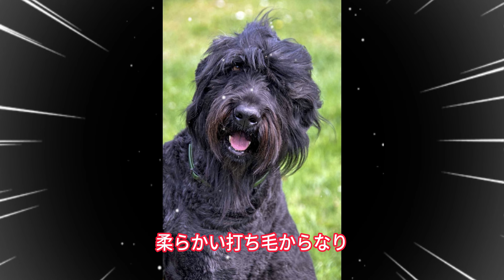ブラック・ロシアン・テリア "世界の魅惑的な犬種"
ブラック・ロシアン・テリアは、ロシアの犬種であり、堅牢で頼りになる仕事犬として知られています。

特徴:
外見: ブラック・ロシアン・テリアは、大きくて力強い体格を持ち、一般的には全身が黒い毛で覆われています。その毛質は適度な長さで、硬めの外毛と柔らかい内毛からなり、防水効果を持っています。
体格: 体高は雄で70〜78 cm、雌で66〜74 cm程度で、体重は雄で45〜68 kg、雌で36〜59 kg程度です。
顔: 筋肉質で力強い顔つきをしており、中程度の大きさの耳と比較的短い尾を持っています。

歴史:
ブラック・ロシアン・テリアは、20世紀半ばのソビエト連邦で開発された犬種です。
この犬種は、複数の大型犬種（ロットワイラー、ジャーマン・シェパード、アイリッシュ・ウルフハウンドなど）を交配して、堅牢で頼りになる作業犬を生み出すことを目指して作出されました。
主な用途は警備や守衛、輸送、捜索救助などで、その多様な能力から多くの分野で活躍しています。

性格:
忠実で勇敢な性格を持ち、家族に対しては非常に愛情深い一方、警戒心も強いです。良好な社会化が必要です。
知識欲が旺盛で、訓練の際には知的で従順な一面を見せます。適切なトレーニングとリーダーシップが必要です。
他の犬やペットとの相性は個体差がありますが、適切な社会化と訓練を受ければ共存が可能です。

お手入れ:
毛が長いため、定期的なブラッシングが必要です。特に抜け毛の多い季節には頻繁なケアが必要です。
耳や爪、歯の手入れも忘れずに行いましょう。
運動量が多く、十分な運動と刺激を提供することが健康維持に重要です。

まとめ:
ブラック・ロシアン・テリアは、堅牢で頼りになる仕事犬として開発されたロシアの犬種です。その忠実で勇敢な性格と知識欲の高さ、適切なトレーニングによって優れたコンパニオンとなり得ます。ただし、毛のお手入れや適切な運動を提供することが必要です。

挨拶：
私は心からの感謝を抱えて、皆さんの前に立っています。あなた方の揺るぎないサポートと献身により、このチャンネルは今日の姿となりました。心の底から、一人一人に心からの感謝の意を表したいと思います。

あなた方の「いいね」、コメント、シェアが私の情熱と創作意欲をかき立て、皆さんに共感していただけるコンテンツを生み出す原動力となっています。私たちが築いたコミュニティの絆は本当に素晴らしく、私は毎回の交流を大切にしています。

皆さんが私が成長し、最高のコンテンツをお届けするために自分を高め続ける理由です。あなた方の励ましと前向きな姿勢は、私を毎日インスパイアしてくれます。

だから、この旅の重要な一部として、皆さんに感謝します。一緒に成長し、学び合い、このチャンネルで素晴らしい体験を創り出しましょう。